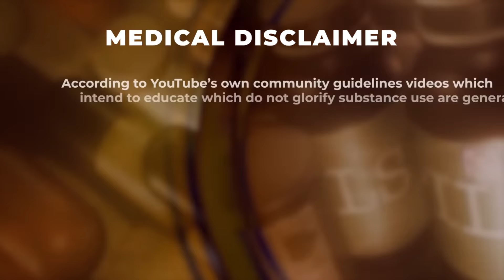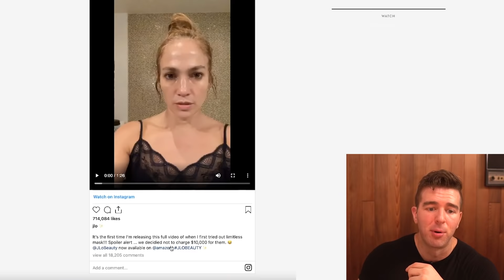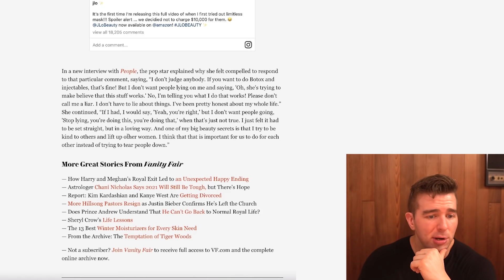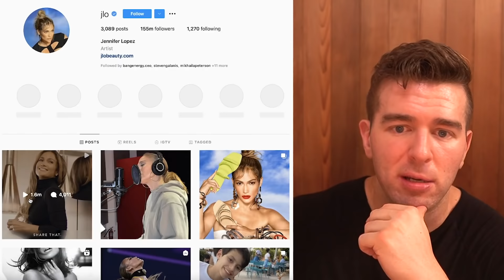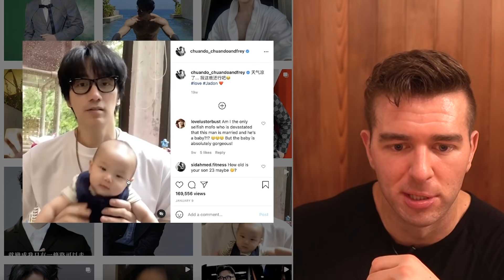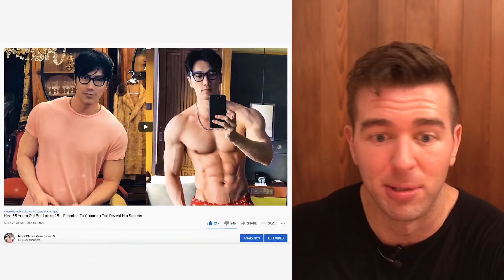Jennifer Lopez Claims No Botox - Natty Or Not